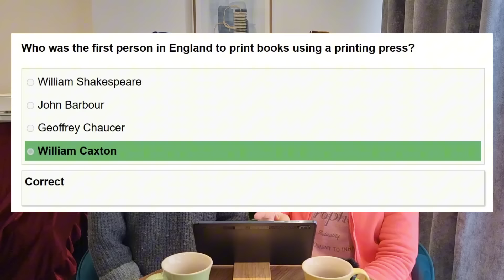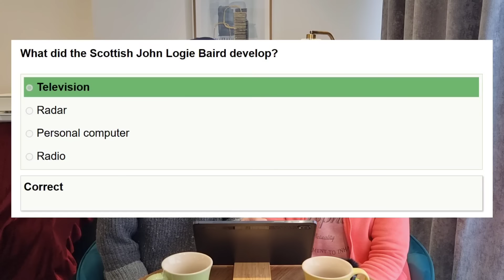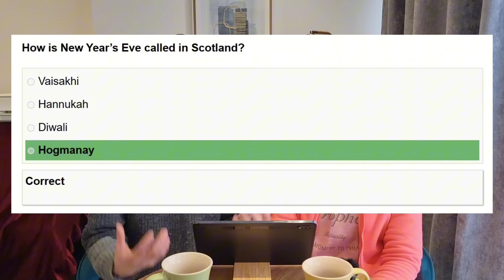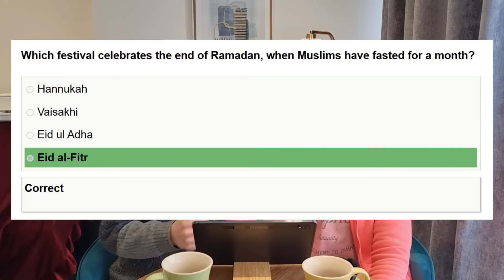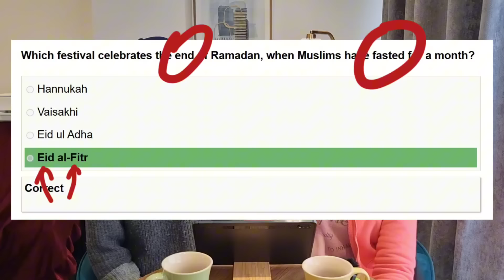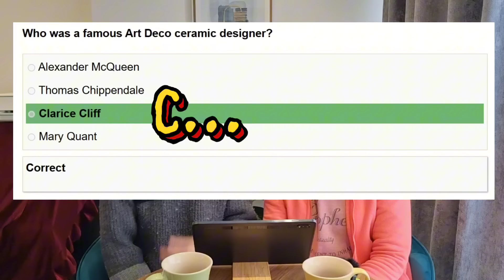[出動名人幫你備試] 超爆笑記憶法應付最難題目｜真係學到好多野😬 唔考都入黎笑吓🤣 Life in UK超級精讀班Part 2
(1) [舊客補做Octopus Energy推薦手續都有50鎊現金回贈🎉]

未係Octopus客戶都要快行動，經推薦申請家居電力和煤氣服務可享50英鎊回贈，開戶後仲可以申請好受歡迎既Tracker或Agile tariffs。Octopus Energy申請開戶手續如下：
1. 按連結 )進入申請版面
2. 按要求填寫資料並於網上獲取報價及即時完成申請手續
3. 如因任何原因需聯絡職員進行申請，請說明你會使用推薦開戶回贈優惠

(2) [手機轉台先慳到錢] 呢間Lebara好抵用！佢有幾個賣點：
1. 使用Vodafone 5G網絡，覆蓋率97-99%
2. 送埋打IDD既分鐘 ，最少有100分鐘，方便打番香港處理事務，例如銀行戶口
3. 去EU免費漫遊可達30Gb，隨時起行冇難度
4. 支援Wi-Fi calling，萬一冇訊號都可以經Wi-Fi講電話
5. 支援4G calling，通話質素有保證，通話期間仍可4G上網
唔駛簽約，如果用12個月plan就會有9折，再經我既推薦連結申請頭3個月再半價，抵！我已經轉咗，大家都即按下面條link申請啦：

(3) [零成本攞Giffgaff電話sim卡] 唔駛銀行資料就免費寄去你香港/英國地址，隨時上網啟動後先開始計錢。用下面連結申請即享5英鎊回贈，宜家£10月費可享25Gb數據，首6個月仲額外送多15Gb：

(4)  [人人都用TopCashback] 經以下推薦連結首次申請成為會員，就享有£10現金回贈！(快啲申請咗先，隨時會變番£5回贈。未出發都可以，用任何一個email就可以申請。詳情請留意供應商T&Cs)：

(5) [歐遊必備Monzo Card] 張debit card係歐洲都用得，消費時直接係戶口將英鎊換成歐元扣數(好方便)，跟番Visa/Master匯率(已經幾好)。經以下推薦連結申請Monzo Bank戶口及debit card，完成一次消費(金額不限)即享5英鎊現金回贈：

(6) [英國家居寬頻50英鎊回贈] 推薦申請英國Virgin Media家居寬頻服務，你同我都有50英鎊回贈！Virgin Media提供高速可靠既寬頻服務，穩定性一流。有興趣可以用下面條referral link，完成申請可獲50英鎊回贈：